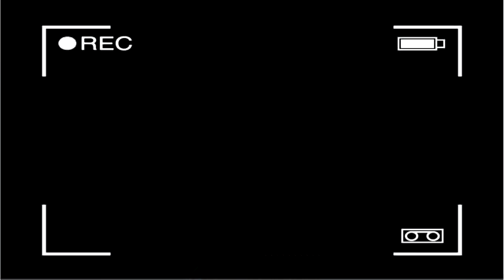Total Drama Minecraft - Quantum Gaming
Hey guys this is my entry for Total Drama Minecraft run by Bashurverse and only 10 eatery's will win...